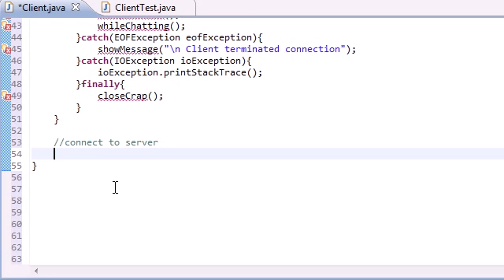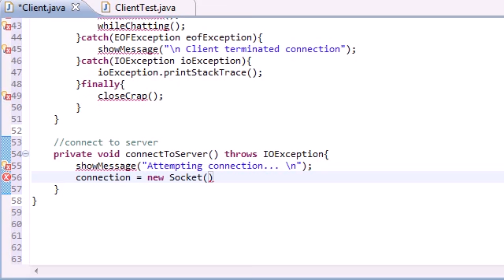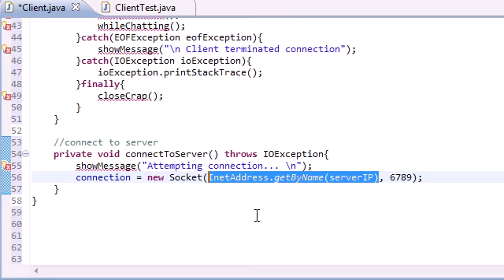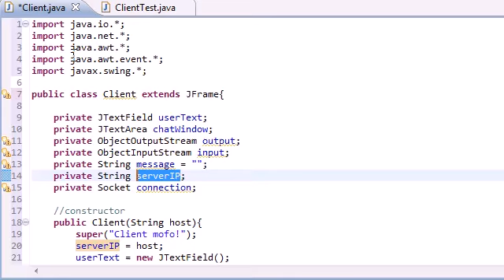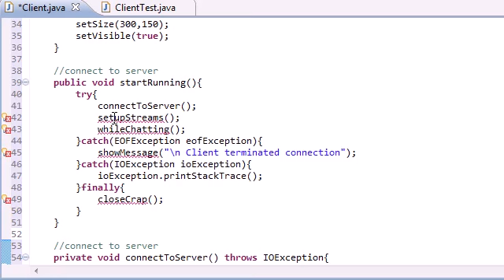52 Intermediate Java Tutorial 52 Connecting to the Server